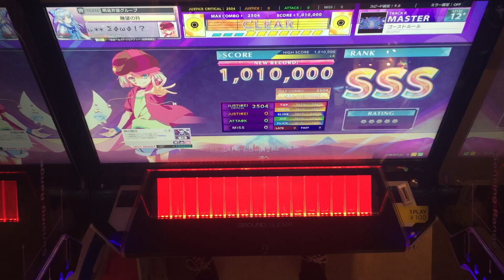【CHUNITHM】AJC(理論値) ゴーストルール【MASTER 13+】手元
【CHUNITHM】AJC(理論値)
【MASTER 13+】手元
ゴーストルール

誰が何と言おうとゴルル理論値